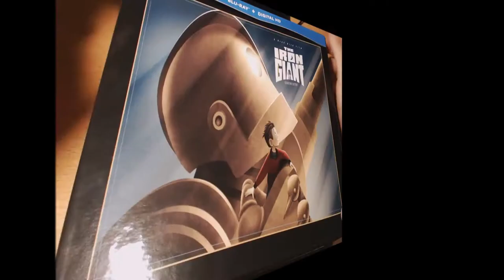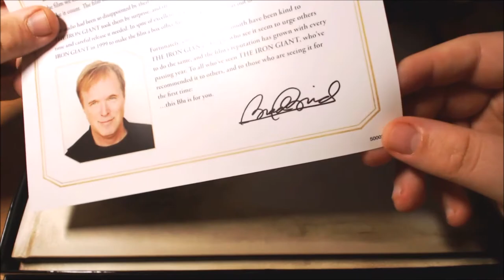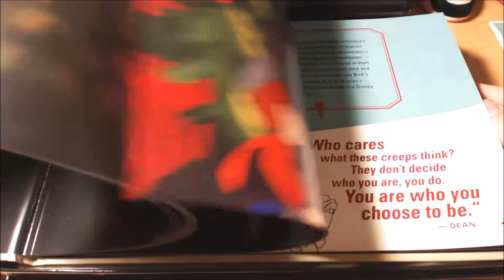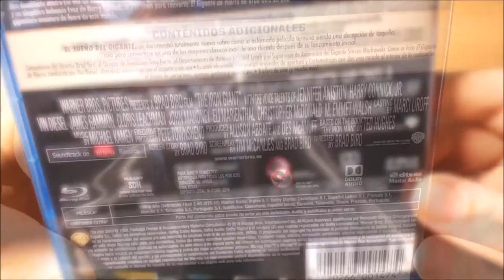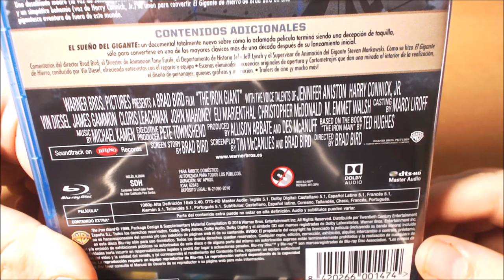UNBOX - El Gigante de Hierro Signature Edition Zavvi + Funko.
TITULO: UNBOX - El Gigante de Hierro Signature Edition Zavvi + Funko.